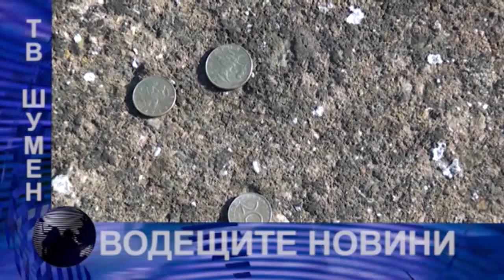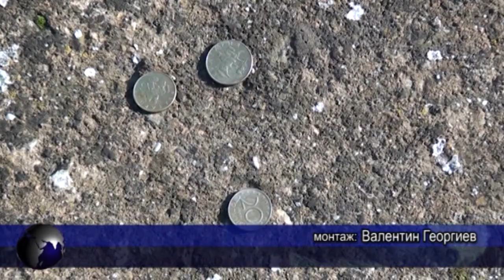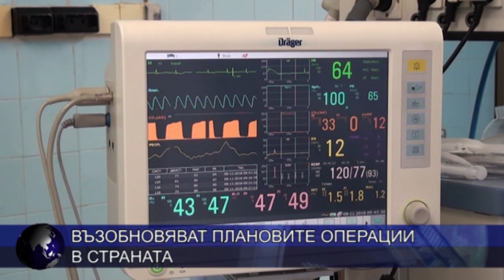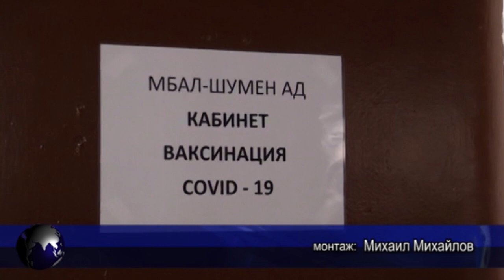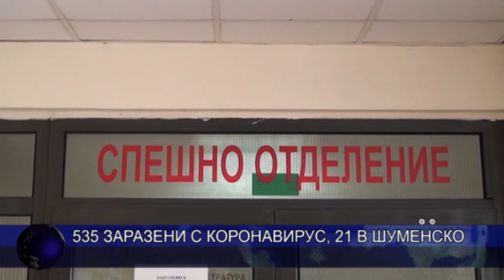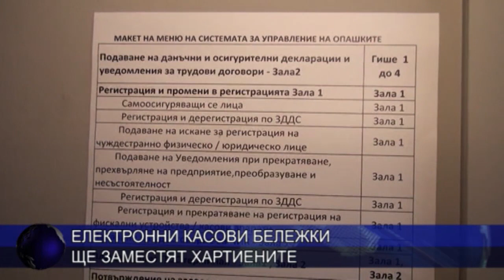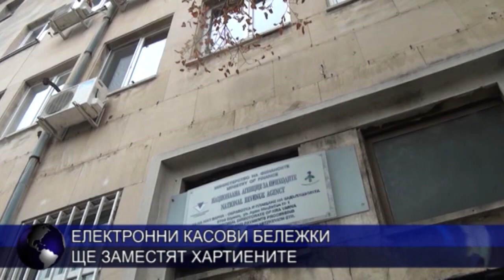ЦЕНТРАЛНА ЕМИСИЯ НОВИНИ 14 01 2021